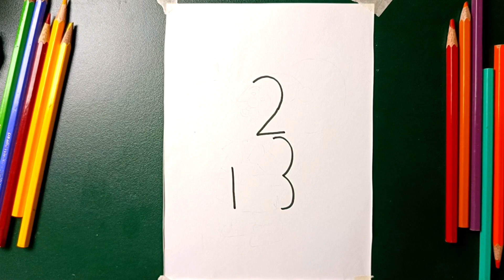How to Draw Santa Claus by 123 Step by step| Christmas Drawing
How to Draw Santa Claus Easy, How to Draw Santa Claus, Santa Claus Drawing, Christmas Drawing, Merry Christmas Drawing, how to Draw Christmas Drawing, Santa Claus Easy Drawing
Christmas Drawing
Merry Christmas Drawing
How to Draw Christmas Drawing Easy
Santa Claus Drawing, Christmas Drawing, How to Draw Santa Claus Easy, Santa Claus Drawing step by step, Christmas Tree Drawing, X Mas tree drawing, Merry Christmas Drawing Easy